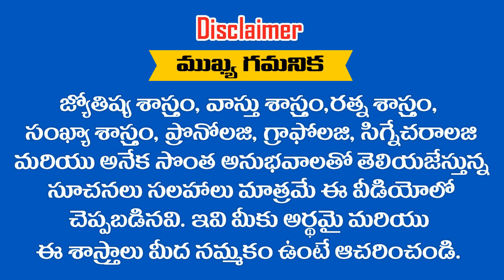26 - 05 - 2020 న జన్మించిన పిల్లలు సెలబ్రెటీ హోదాలో ఉంటారు || RAMM KRISH NIHAN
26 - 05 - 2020 న జన్మించిన పిల్లలు సెలబ్రెటీ హోదాలో ఉంటారు || RAMM KRISH NIHAN